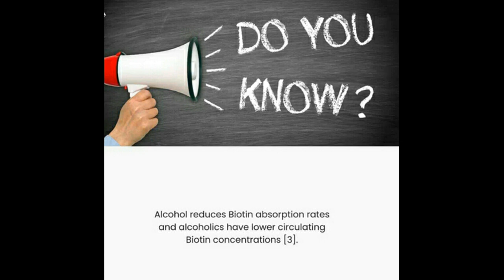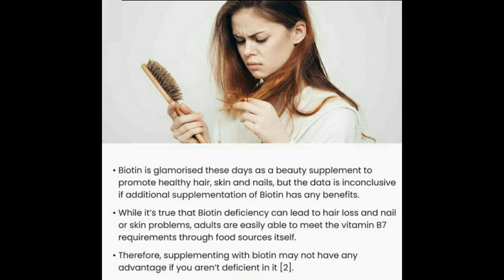Biotin hair growth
What is Biotin
Foods that contain the most biotin
How to Get More Biotin in Your Diet
Biotin-Rich Foods for Your Healthiest Hair and Nails Ever